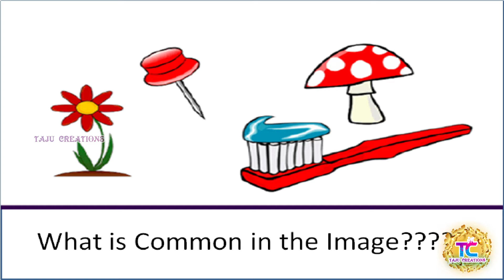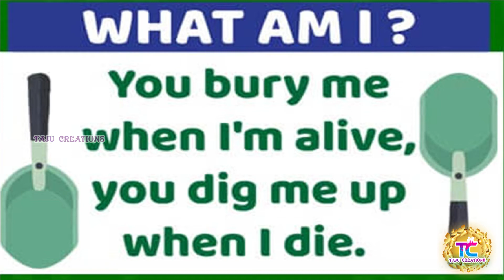Friday Puzzle| Logical Riddles to boost your IQ| Puzzle Part-4| Taju Creations -TC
Fun Friday!!!

Solving different kinds of logical puzzles is the best way to keep your brain active and sharp.
IQ is a measure of a person's reasoning ability. High IQ level enhances persons difeerent skills and ability.
We bring few Logical riddles/questions to boost up your thinking ability.

Previous Puzzle Answers

1. Beetroot

2. Onion

3. Cucumber

Please do share your feedback about this Video in the comment box.

The youtube channel name is changed from Cinderalas choice to Taju Creations.

Keep Supporting!